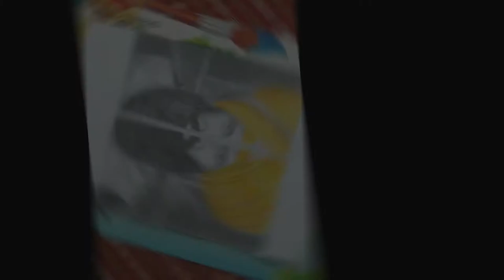Poster Art of Akshay Kumar in Kesari movie trailer by Dharma Productions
Akshay Kumar Drawing from upcoming Movie Kesari

Material used -

1.  Graphite pencil -

2. Charcoal pencil -

3. White Sheet

4. Paper stump -

5. Pencil Eraser

Art page -

Official Account -

Be Friends😇

Music Credit-